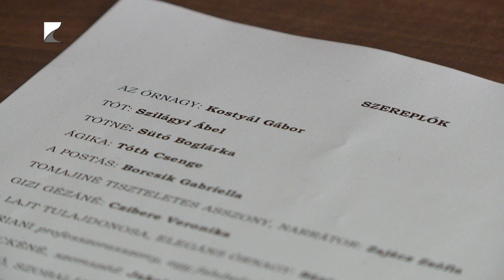Zrínyis Tóték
A Nyíregyházi Zrínyi Ilona Gimnázium és Kollégium amatőr színjátszó csoportja, a ZIG-ZUG Pódium a Móricz Zsigmond Színház Bárány Frigyes Stúdiójában mutatta be Örkény István: Tóték című drámáját.

A klasszikussá vált történetet az iskola drámapedagógusa, Varga Ildikó állította színpadra. Az előadás, melyet két felvonásban játszottak, most is aktuális és fontos mondanivalókat tartalmaz.